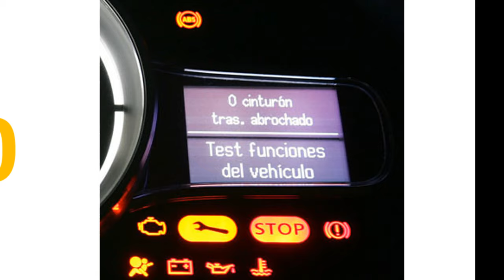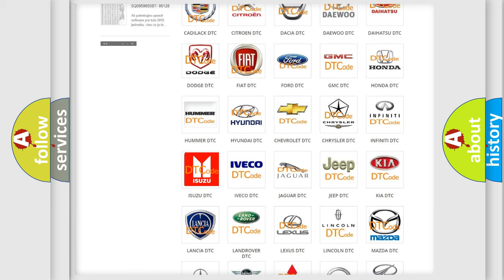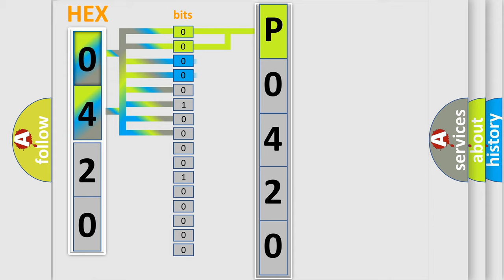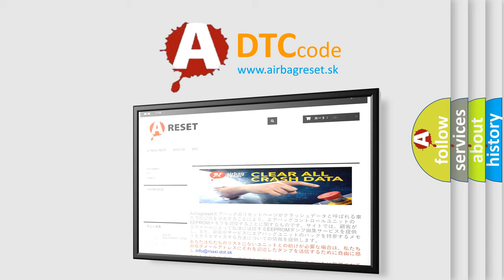DTC Isuzu P0420 Short Explanation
Contents:
0:21 Basic DTC analysis according to OBD2 protocol standard.
1:48 Insight into programming
2:58 A diagnostically understandable description of the Diagnostic Trouble Code
3:05 Basic error definition

Make:
Isuzu
Code:
P0420
Definition:
Lost Communication With Transmission Control Module (TCM)
Description: